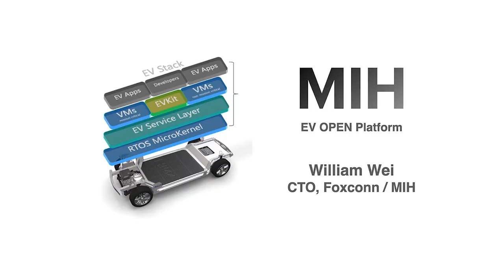Foxconn Buys Lordstown Plant | TTN Clips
5/17/22